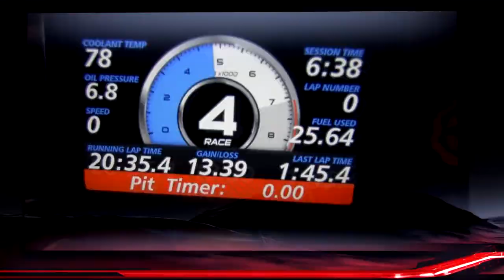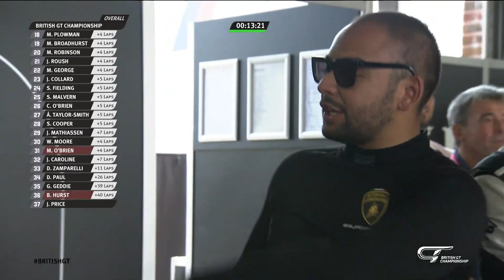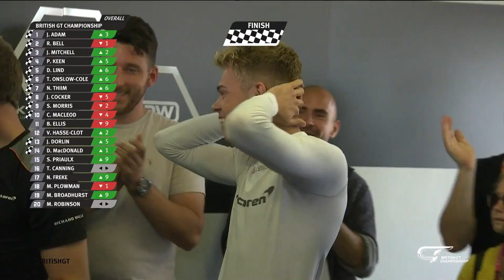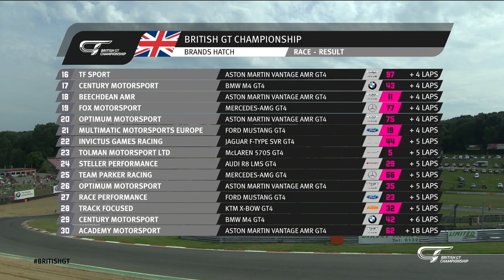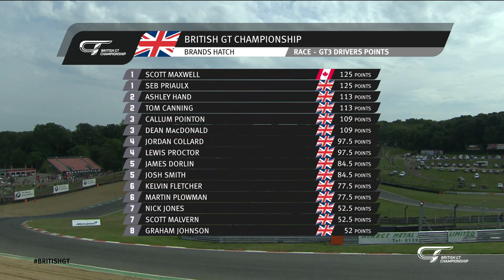Main Race - BRANDS HATCH - BRITISH GT 2019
Both Drivers’ titles are on the line this weekend in Kent where British GT’s supercars tackle Brands Hatch’s historic GP circuit.